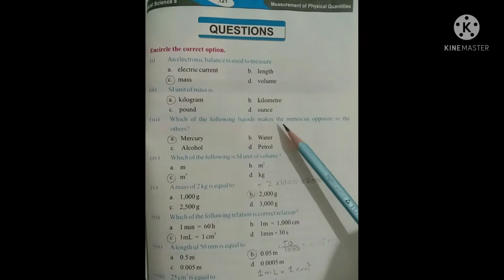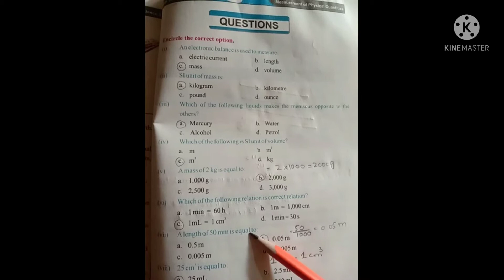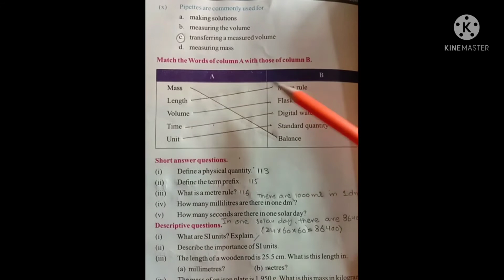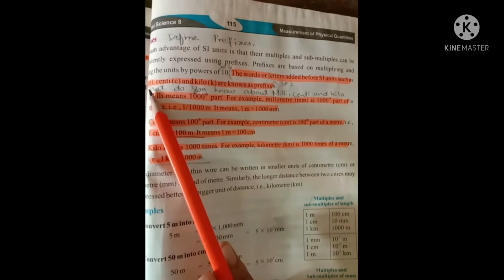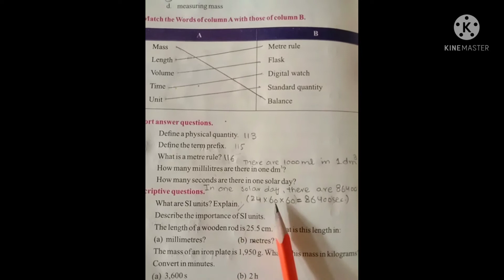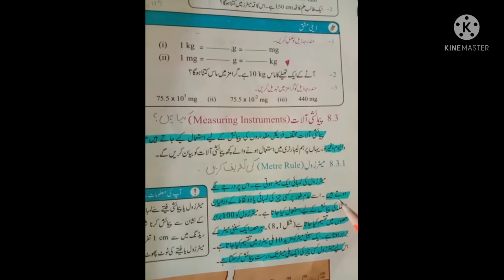exercisemcq's shortquestions chapter 8ofclass8th